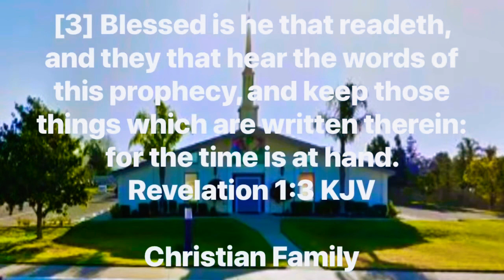Sunday Night study: John 1: 1-9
Tonight we’re studying John 1: 1-9